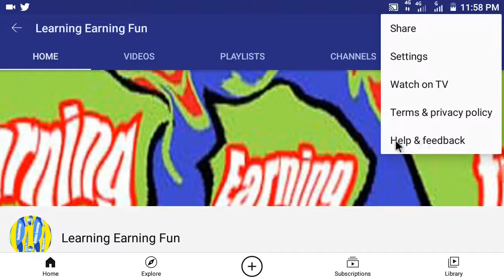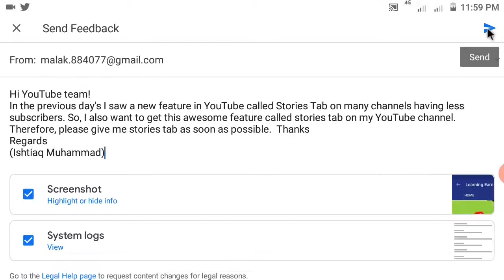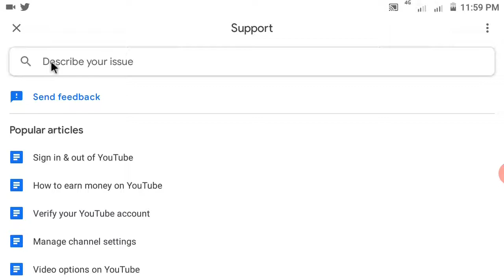How to Get Story Tab on YouTube | How to get Story Option on YouTube Channel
in this video you will learn that how to apply for YouTube New feature story tab option. when can be this option activated and what are the requirements for that. watch till the end and subscribe the channel.
 you can copy the following paragraph for applying for story tab option.

Hi YouTube team!
in previous day's I saw a new feature launched in YouTube called stories tab which has been allowed to the channels having less than 10k subscribers. this is an awesome feature and I really want this option for my YouTube channel. so, it is humbly requested that please story tab option may be allowed on my channel. thanks
regards.
( your name)